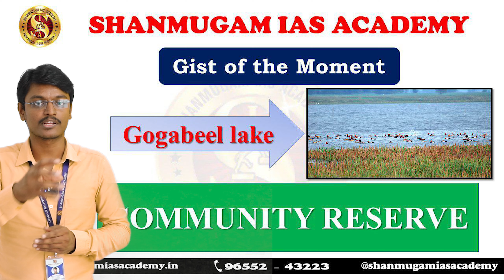Community Reserve - Gogabeel Lake - Shanmugam IAS Academy UPSC Videos In Tamil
this video explains you the bihar's first community reserve and also it explains the diff b.w community & conservation reserve

Telegram Channels